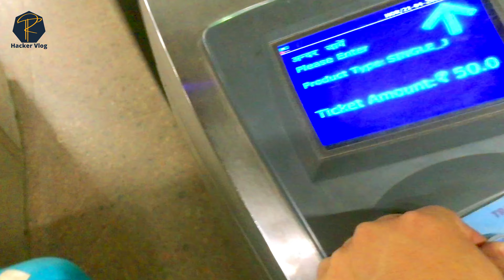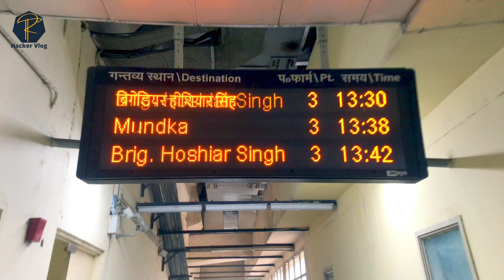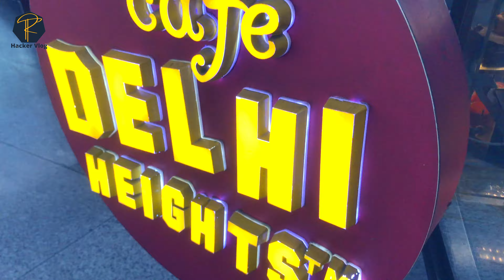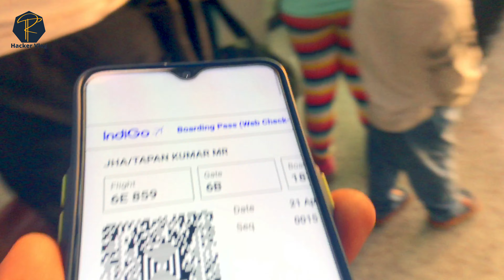Delhi Airport to Vadodara Airport Complete Tour | delhi airport terminal 1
Are you travelling from Delhi Domestic Airport Terminal 1 to Vadodara Airport Complete tour then you are at the right airport video. In this video we will cover delhi tour vlog and delhi metro train. I am going to deliver one lecture in vadodara agriculture university for digital marketing and social media influencer. So I have created this delhi vlog to show you the entire airport procedures for first time flyers or you can say airport procedures for first time flyers domestic.

After the pandemic airport procedures are now changed and airport process keep updating as per the government guideline. So my airport tour video helps you to understand complete airport process and airport procedure for delhi domestic airport terminal 1.

Enjoy your flight and Keep supporting our channel